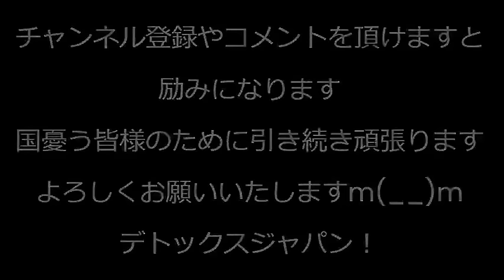安倍元総理、清和会の会長就任後に派閥パー券裏金を禁止、その死で裏金が復活／九大の韓国人教授「九州人と韓国人は71％もDNAが一致」人と犬でさえ80％一致するので何か間違ってる模様 231213